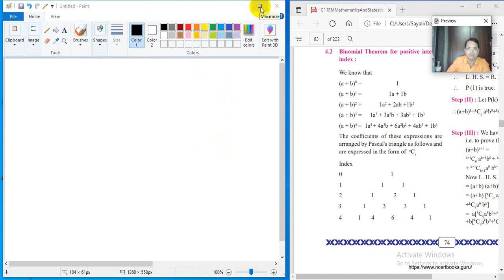XI : Method of Induction & Binomial Theorem - Lecture 10